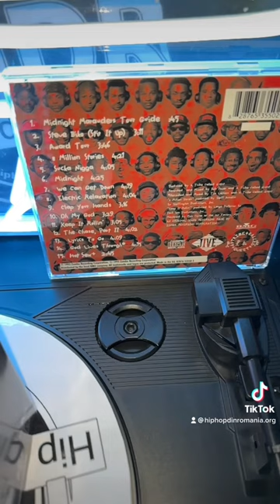A Tribe Called Quest - Midnight Marauders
09/11/1993 A Tribe Called Quest - Midnight Marauders

Midnight Marauders este cel de-al 3-lea album al trupei A Tribe Called Quest și a fost lansat în data de 9 noiembrie 1993, prin Jive Records. Înregistrările au avut loc în studiourile Battery Studios, Platinum Island Studios și Scorcerer Sound din New York. De producție s-a ocupat Q-Tip în mare parte, ajutat de Skeff Anselm, Large Professor și DJ-ul trupei, Ali Shaheed Muhammad.